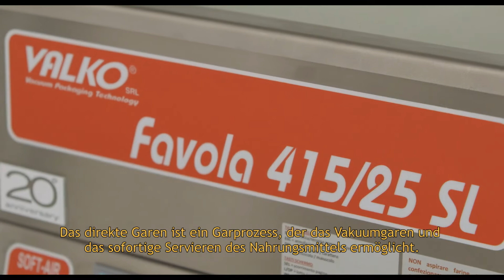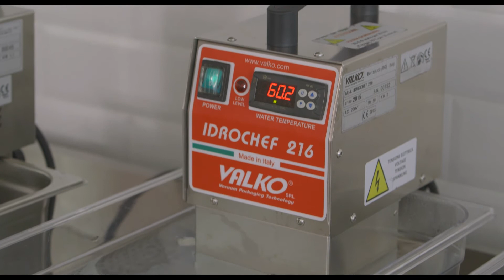Saibling, Mangold, Erbsenpüree, Kardamom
• Entdecken Sie mehr •